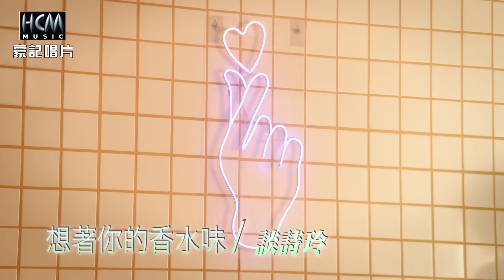【MV首播】談詩玲 - 想著你的香水味 (官方完整版MV) HD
談詩玲【贏過人生 】專輯 2022.06 發行

▶想著你的香水味▶ -歌詞-
詞曲:談詩玲

留戀你的香水味
是按怎攏找嘸你
你甘是調故意
也是紡見
呷我講 你置叨位
窗外風雨落祙停
落歸暝
站在門外渥著風雨心巳冷～嗚～嗚～
猶原 想著你的香水味
我來誤會 原來是一場 （覓相找）
口白:為什麼 總是已讀不回 找好久
     難道真的真的不愛了嗎? 知道嗎?一切都是誤會

1.贏過人生
2.自古多情  vs 楊哲
3.望你回頭
4.想著你的香水味
5.勇敢人生路
6.留戀將軍港
7.往事啊往事
8.感謝乎我愛過你

♪中華電信：手機直撥700→按4→輸入556884
♪台灣大哥大：手機直撥803→按4→輸入556884
♪遠傳：手機直撥900→按4→輸入556884
♪台灣之星：手機直撥700→按4→輸入556884
♪亞太：手機直撥560→按2→按6→輸入556884